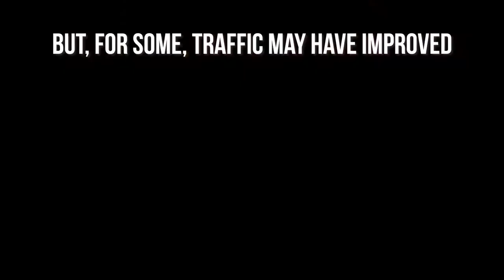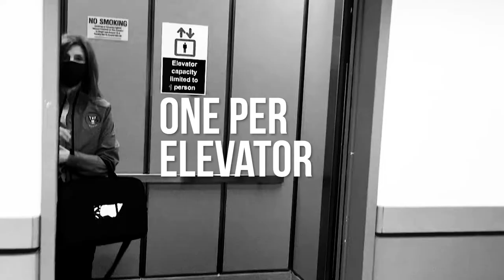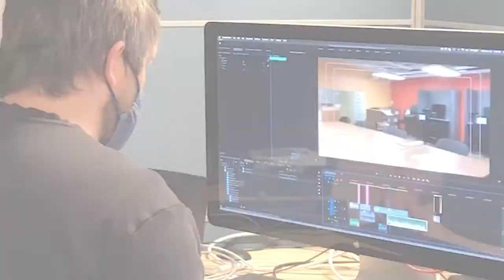NRC Celebrates Spring during the Public Health Emergency - One Year Later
In this video NRC staffers, including our Executive Director for Operations Margie Doane, demonstrate how we've continued carrying out our mission since last spring when we were first adapting to a new way to be OntheJob.